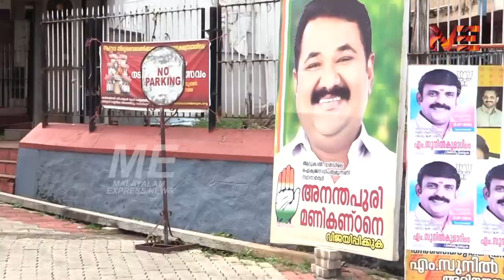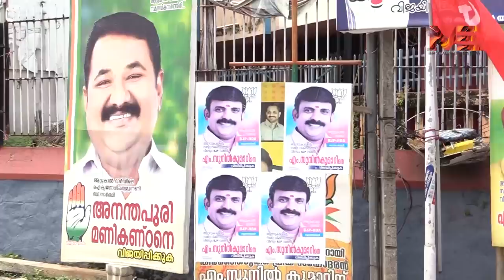ആറ്റുകാൽ വാർഡിൽ ഇക്കുറി ബിജെപിക്ക് കാലിടറും; വാർഡ് ഇടത്തോട്ടോ വലത്തോട്ടാ ചായും